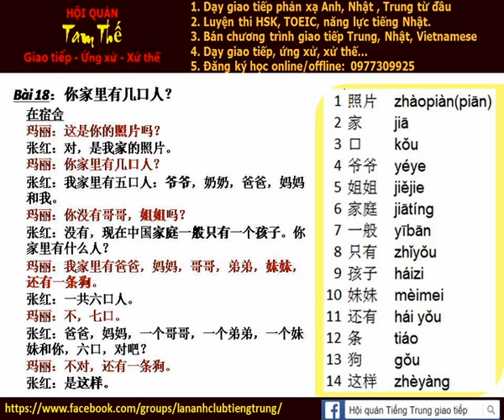Bai 18c Nghe noi phan xa tieng trung giao tiep